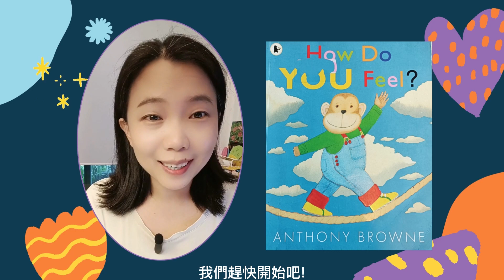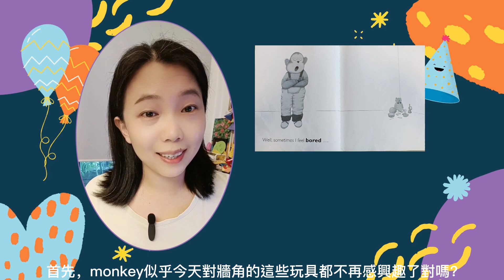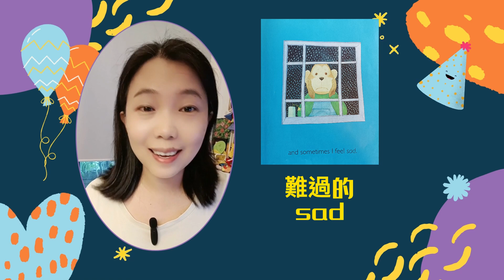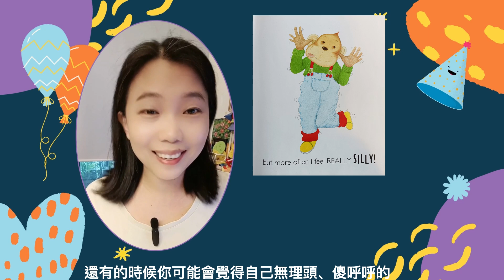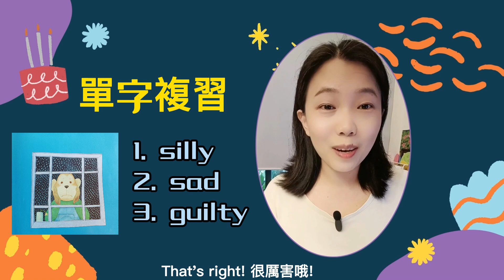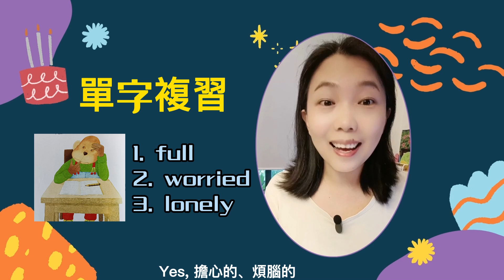兒童情緒繪本 How do you feel?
教導孩子各種情緒的說法，生活中難免有難過或開心的時候，表達情緒是正常的行為。一起來看看可愛的猴子逗趣的表情吧!